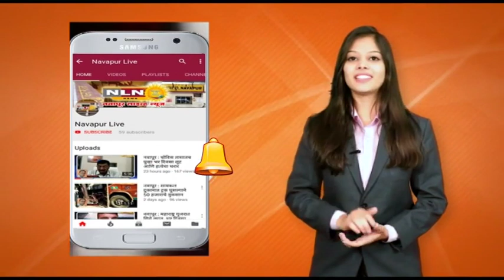नवापूर । ग्रामपंचायत निवडणुकीचा निकाल जाहीर । काय म्हणतात लोकनियुक्त सरपंच ?